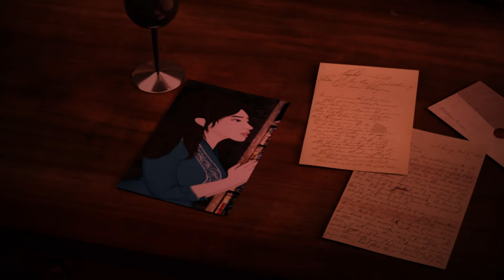[ 애니메이션 ] 뮤지컬 드라큘라 10주년 LONGER I LIVE | 김준수 🧛🏻‍♂️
Dive into the magical world of musical theatre with my latest 2D animatic in the series Have been doing for a while now. Join me as I bring your favorite show tunes to life through small animatics. In this episode, I've transformed the Musical Dracula, Korean Version.

Dracula Month's last animation "The Longer I Live" is here!
And please show love to the last animation of DraculaMonth 🧛🏻‍♂️

Animation: Zeynep Ekim
Dracula: Kim Junsu

또 늦어서 죄송합니다...

애니드라달의 마지막 애니메이션이 "THE LONGER I LIVE" 나왔습니다!

다른 애니메이션과 비디오를 놓치지 않으려면,

애니드라달 마지막 애니메이션을 많이 사랑해 주세요 🧛🏻‍♂️

애니메이션: Zeynep Ekim (제이넵 에킴)
드라큘라: 김준수

구독와 좋아요 공유해 주세요~ ♡